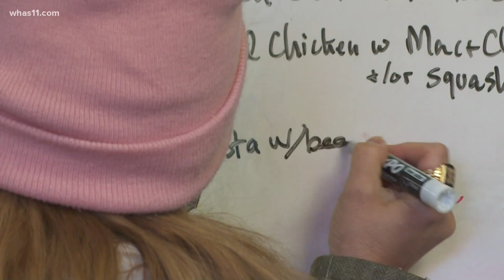Louisville outreach groups impacted by supply chain issues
Nationwide supply chain issues are leading to shortages for organizations that serve Louisville's homeless community.